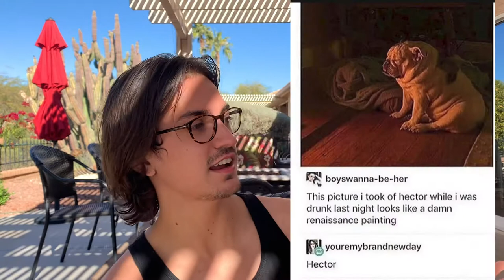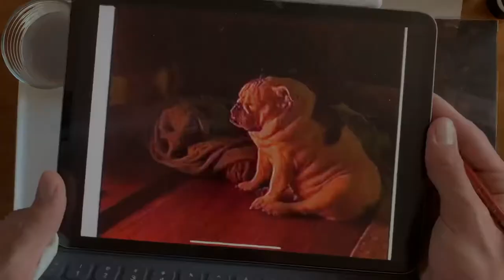Painting a Meme - Hector the Renaissance Dog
In this video I paint Hector the Renaissance dog, a meme I found on Instagram! I also talk about a lot of things relating to art, inspiration, and trying to find purpose through art:)

➔ My Filmmaking gear:

► My phone for rn lol